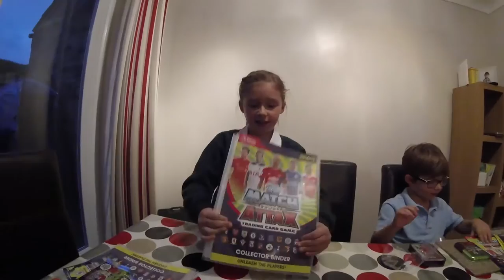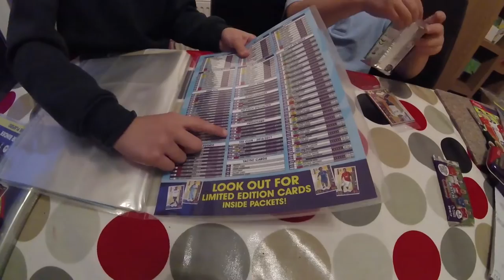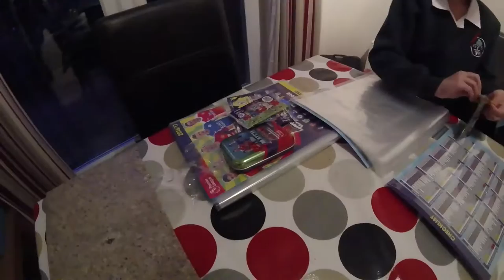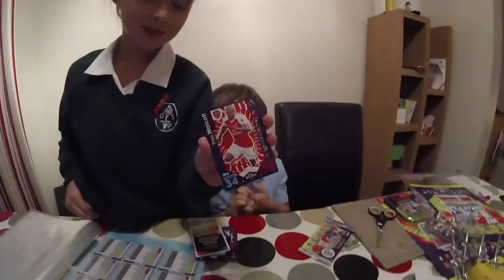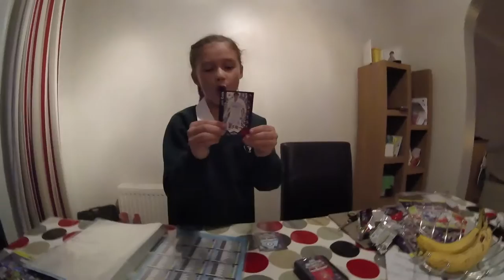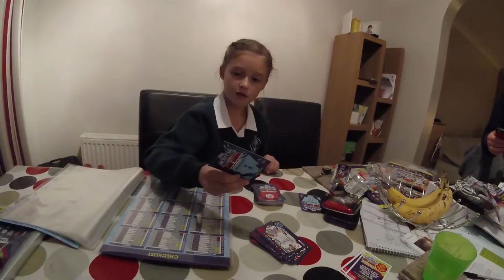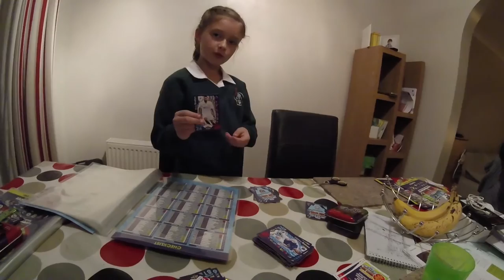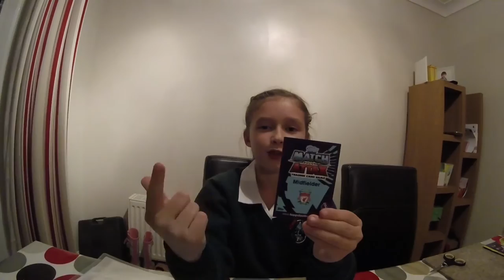Opening Match Attax 16/17 Cards - Aimee's Starter Pack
Opening my first Match Attax cards for the new season